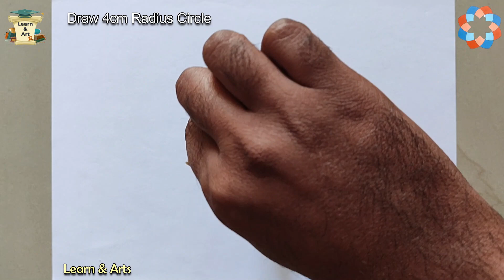Simple Geometric Pattern Drawing By Compass and Scale for Kids | Simple Geometry Arts | Learn & Art